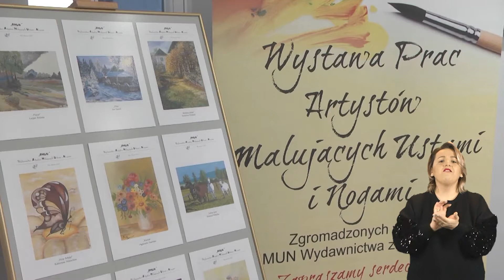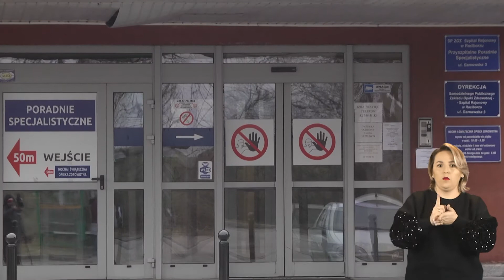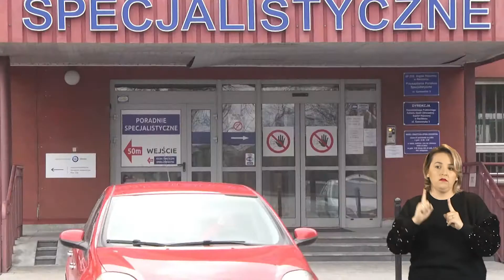Racibórz. Wiadomości dla niesłyszących